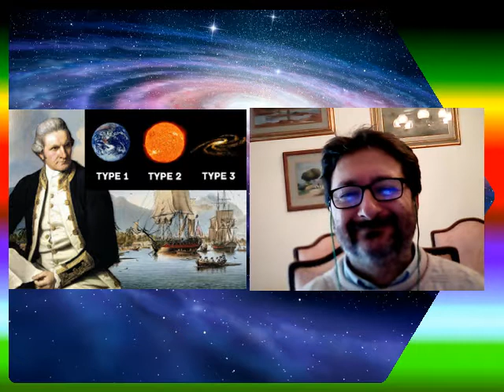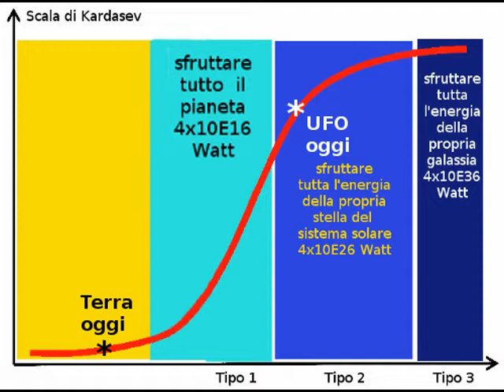Paleoufologia Razionale: Modello paleoufologico Cook Kardasev - Paleoastronauti - Paleocosmonautica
Breve sintesi del Modello Ufologico qualitativo Cook-Kardasev.
Consultare la bloggata, per maggiori info

Il file è in Copyleft(BY-ND-NC)